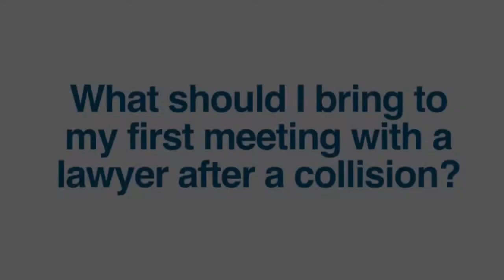What to Bring to a First Meeting with a Lawyer After a Crash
- More Information: If you have been in a serious auto collision and you are meeting with a lawyer for the first time you will most likely have lots of questions on your mind that you are hoping the lawyer can answer for you. In order for them to best help you it's important that you bring as much information as you possibly can.

Attorney Jim Dodson lists the things he would like for someone to bring to the first meeting:

1) Information about the accident. A police report if there is one or at least the other driver's information.

2) Any photographs of the vehicles involved or of the scene.

3) Estimate or repair bill.

4) The declarations page from your own insurance company.

Or a letter from the adjuster that would have this same information.

6) Any other correspondence you have had with someone regarding the collision.